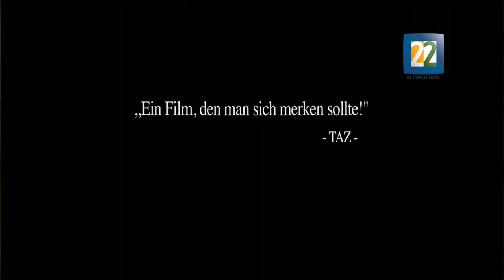Entrevista con Eloísa Suárez para hablar sobre la 13a. Semana de Cine Alemán en México